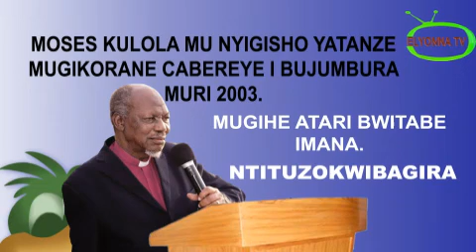UBUTUMWA BWA MOSES KULOLA 2003 HARI IBURUNDI. NTITUZOKWIBAGIRA.